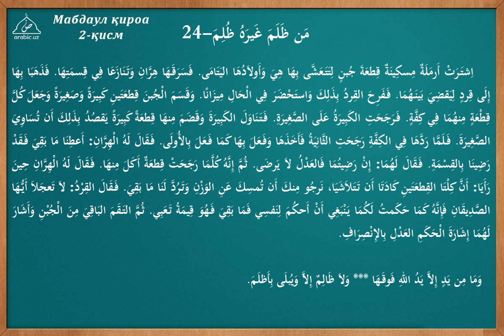24 dars Kim o zgaga zulm qilsa zulmga duchor bo lur tarkib